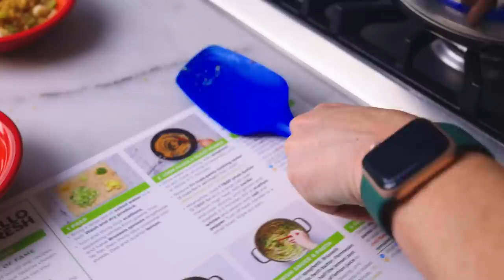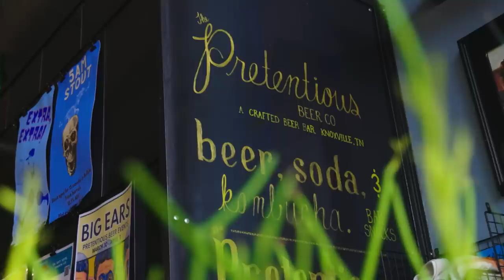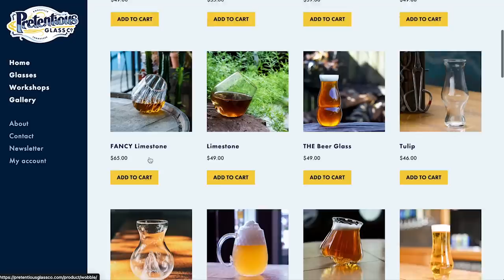Why great glasses are shaped like ladies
Thanks to Matthew Cummings at Pretentious Glass Co. in Knoxville, Tennessee